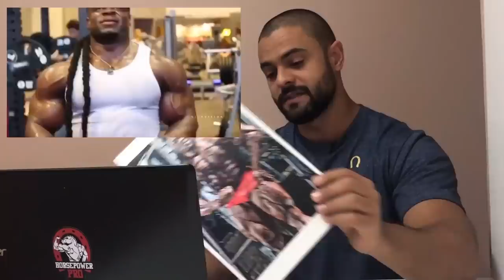AS LENDAS DO BODYBUILDING - KAI GREENE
Trouxemos o gigante Marcelo Cruz para fazer o treino de posterior e glúteos do Kai Greene.